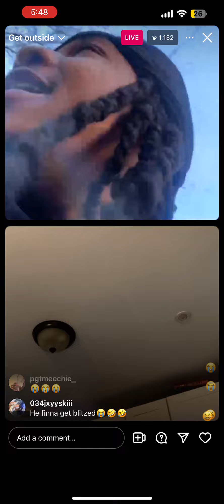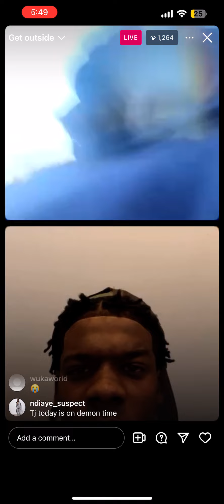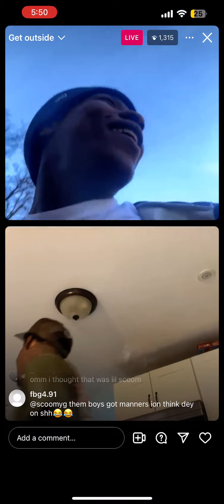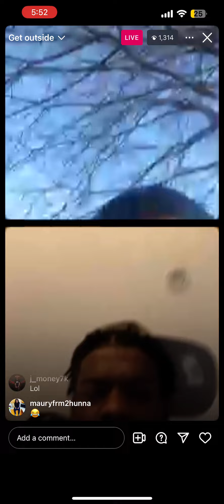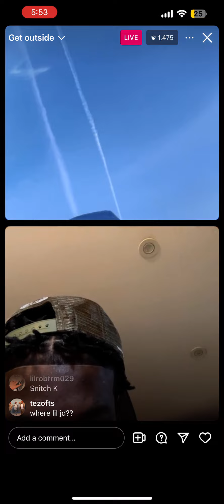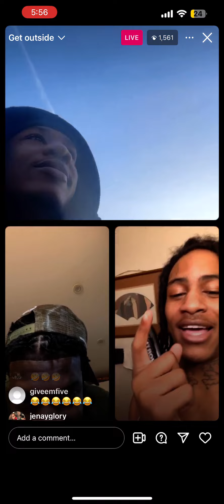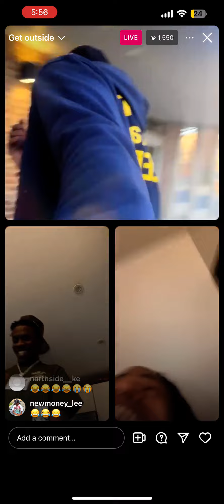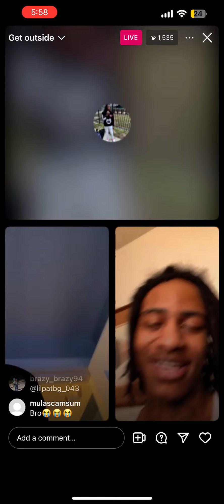800 TJ and Mblock KD full IG live 800 on opp block 757 joins 3/03/24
Mblock Kd 800 Tj OTV Kozart 757babyju 800 members on live woofing